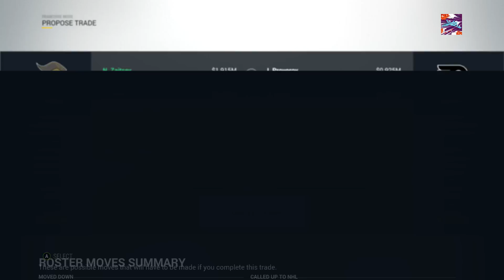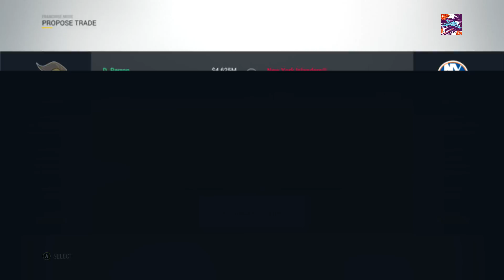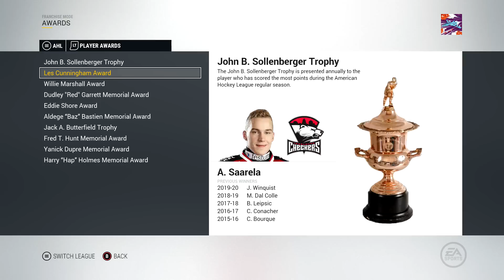NHL 17: VEGAS GOLDEN KNIGHTS FRANCHISE MODE - SEASON 4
I hope you guys enjoyed this episode of my NHL 17 Vegas Golden Knights Franchise Mode series!